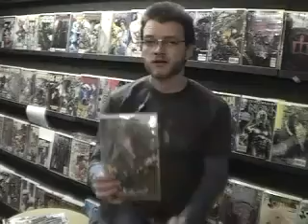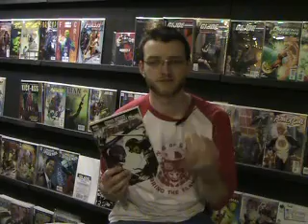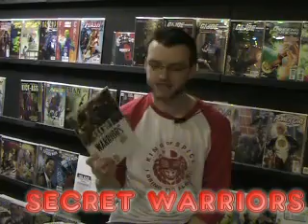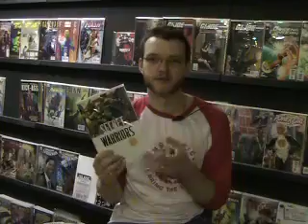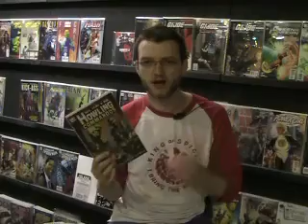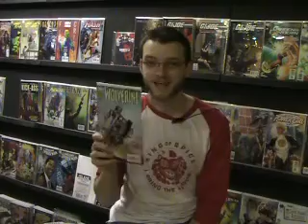GrandLAN Comic Video Blog for 5/13/09, part one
A jam-packed Marvel installment this week! Reviews include Dark Reign: Hawkeye, Deadpool: Suicide Kings, Lockjaw and the Pet Avengers, Secret Warriors, Sgt. Fury & His Howling Commandos, Wolverine, and X-Factor.